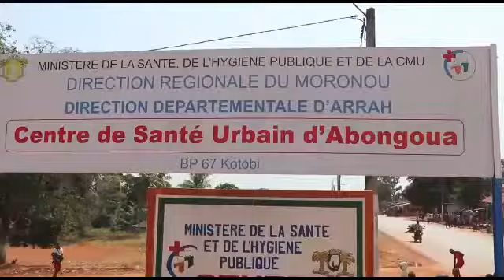GAB./MUDESCA PARTIE 1: PRESENTATION DU CANDIDAT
M. GNENYE ADOU BERNARD CANDIDAT AU POSTE DE PRESIDENT DE LA MUTUELLE D'ABONGOUA DENOMMEE MUDESCA SE PRESENTE AU NIVEAU PROFESSIONNEL, ACADEMIQUE ET AU NIVEAU DE LA MUTUELLE. BON VISIONNAGE